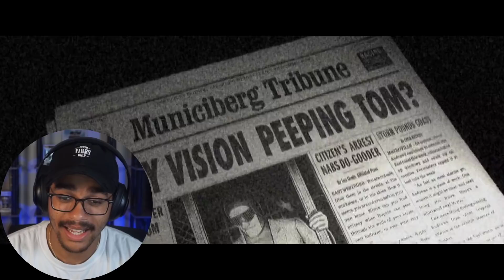The Incredibles (2004) Movie Reaction! FIRST TIME WATCHING!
16815 Pacific Ave S # 370

Original Movie: The Incredibles